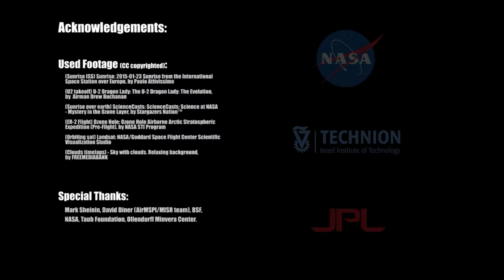Airborne 3D Cloud Tomography: video spotlight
This is a video spotlight of the paper“Airborne Three-Dimensional Cloud Tomography,” Proc. IEEE ICCV (2015).

Aviad Levis, Yoav Y. Schechner, Amit Aides, Anthony B. Davis